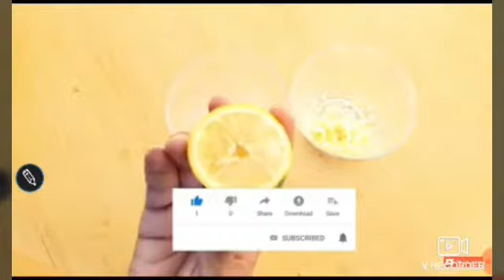IN ENGLISH ; HOW TO REMOVE DENTAL PLAQUES FROM YOUR TEETH IN 3 MIN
un english If you watch this video ,you will make your teeth white as you want, help is share it

en. français : omment   enlever les plaques dentaires
si vous regarder cette vidéo vous aller
rendre vos  dents blanches. aider- à pategzr cette vidéo